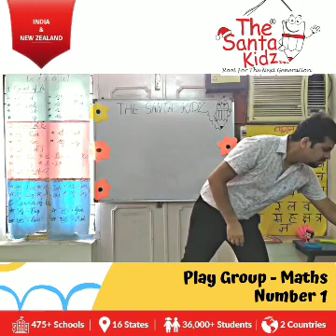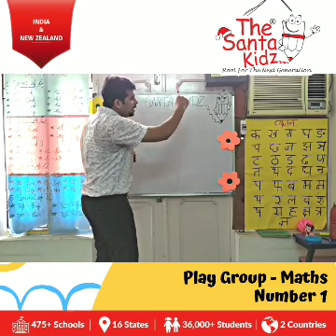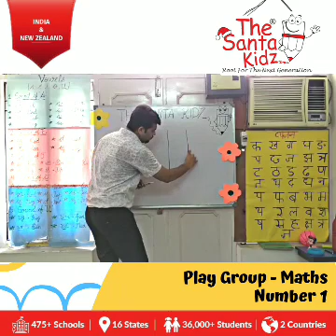,P.G.( maths) - Number 1